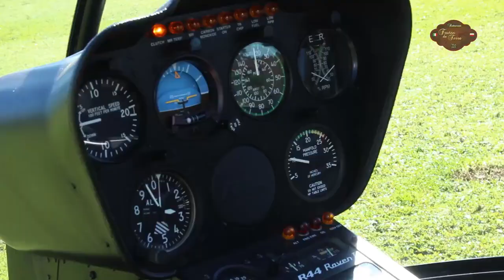Restaurante Frutos da Terra - Caminho do Vinho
A tradição do mais antigo e tradicional restaurante colonial do Caminho do Vinho: Restaurante Frutos da Terra, onde tudo é feito com muito amor, carinho e dedicação. Cada prato é elaborado com ingredientes selecionados e de alta qualidade.